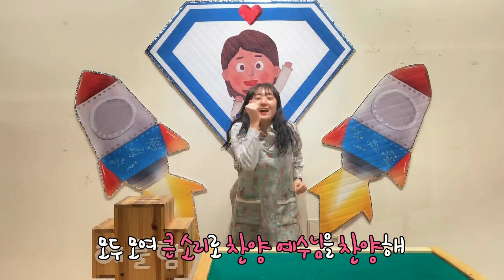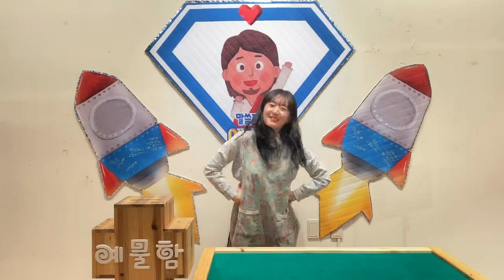2020년 10월 04일 이리신광교회 유니게팀 영상 예배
주일 1부 : 오전 7시, 2부:오전 9시30분, 3부:오전11시 30분,찬양예배: 오후 4시